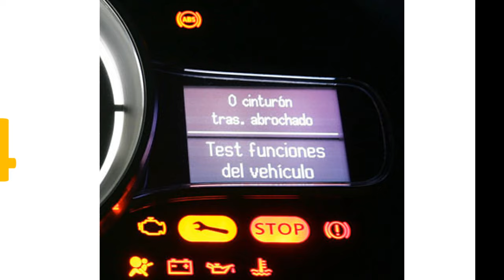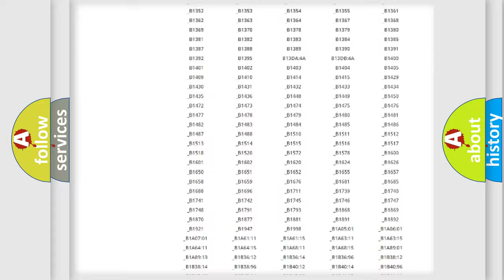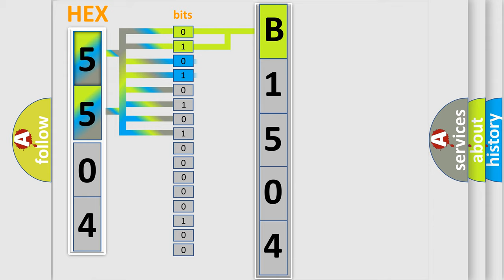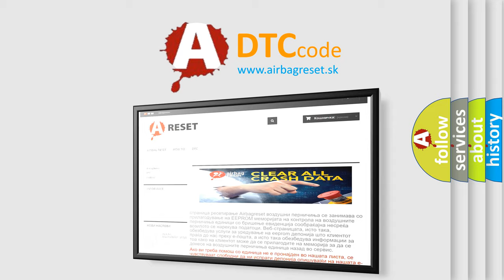DTC Suzuki B1504 Short Explanation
Contents:
0:21 Basic DTC analysis according to OBD2 protocol standard.
1:48 Insight into programming
2:58 A diagnostically understandable description of the Diagnostic Trouble Code
3:05 Basic error definition

Make:
Suzuki
Code:
B1504
Definition:
Left Front Wheel Speed Sensor: Signal ShapeorWaveform Failure
Cause:
These DTCs set in continuous memory when there is inconsistencies in the signal generated by the wheel speed sensor.